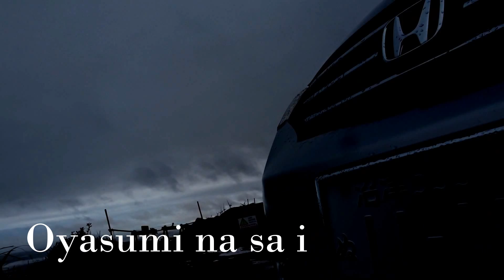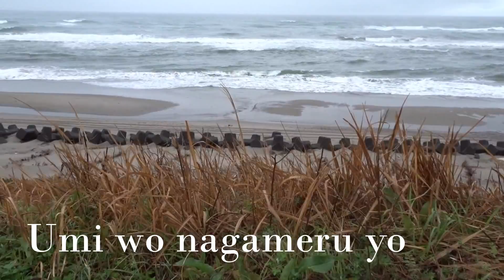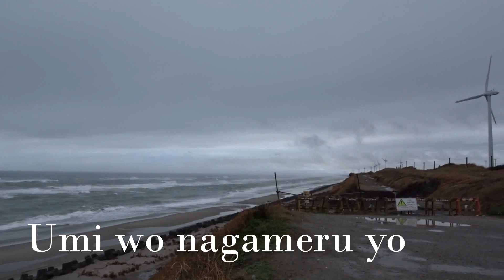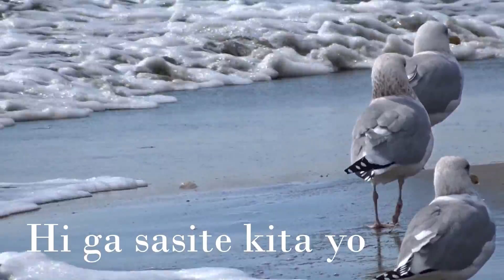車中泊「浜岡砂丘ちかくの海岸で春の嵐に目覚める＾＾」 おまけ犬の散歩イタグレ